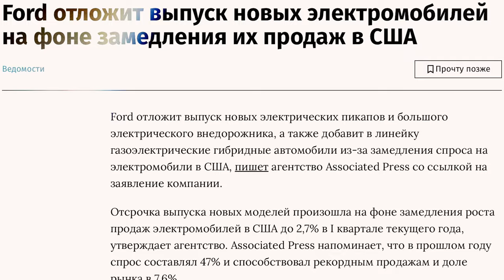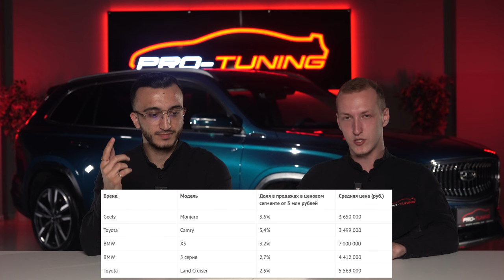КРАШ ТЕСТ GEELY MONJARO И НОВЫЙ PORSCHE K1 #4 | АВТО НОВОСТИ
Автосалон в Краснодар:
📍Российская, 263
Автосалон в Москве:

Детейлинг Центр в Краснодаре:
📍Российская, 313Автосервис в Краснодаре:
📍Российская, 263

Тайм коды
00:00-00:22 Вступление
00:22-02:04 Краш тест GEELY MONJARO
02:04-03:00 Рекорд продаж автомобилей в Марте
03:00-03:42 TESLA представит роботакси
03:42-04:30 FORD отложил производство новых электрических моделей
04:30-05:44 В России выросли продажи автомобилей с пробегом
05:44-07:21 Глава концерна Stellantis считает электромобили бессмысленными
07:21-08:11 Япония запретила экспорт моторного масла в Россию
08:11-09:04 Новый Porsche K1
09:04-10:54 MG выходит на Российский рынок
10:54-12:07 EXEED рассекретила внешность своего первого минивэна
12:07-13:17 Заключение